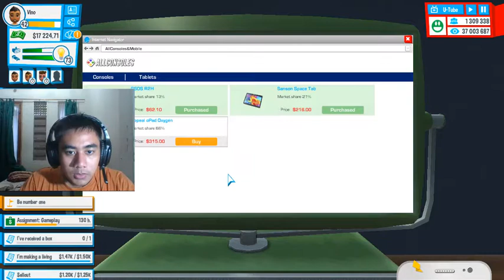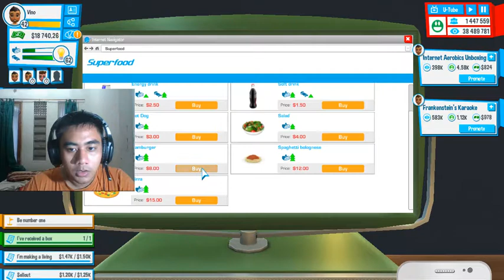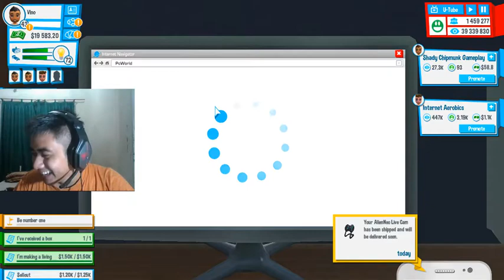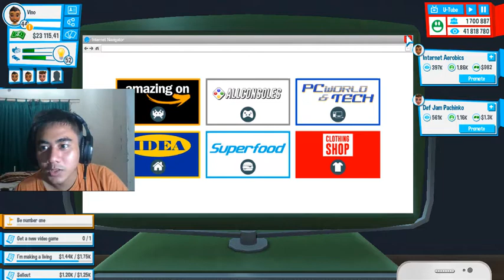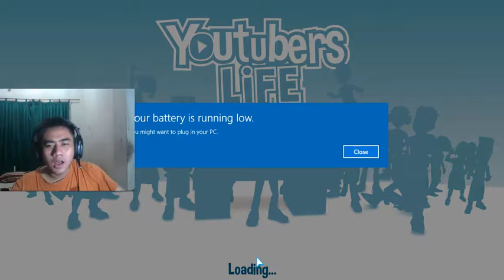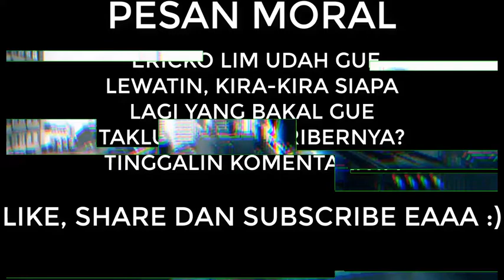MENAKLUKAN KERAJAAN ERICKO "SOAPKING" LIM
Finally, The most family friendly king telah takluk, kira-kira siapa lagi yang bakal gue taklukin?